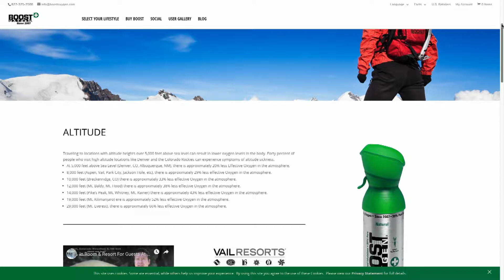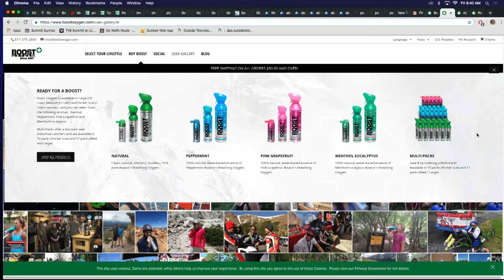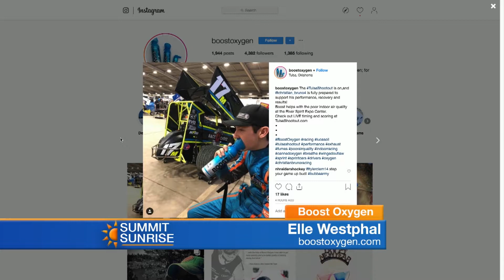SS 01 04 19 Boost Oxygen